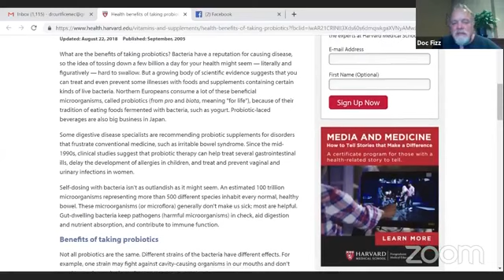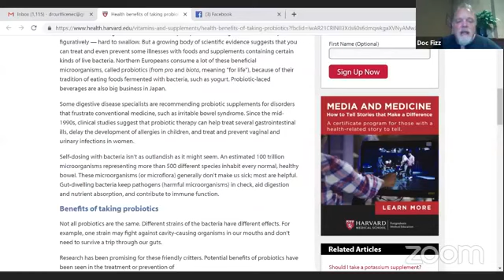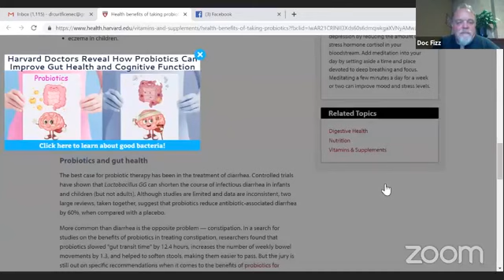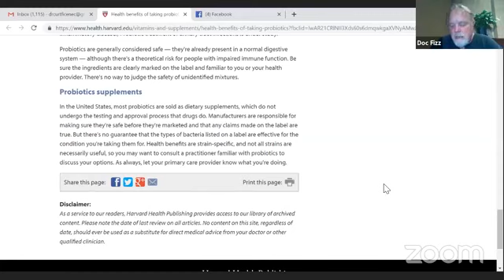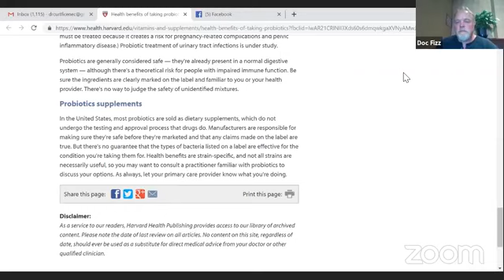Join Aaron Rennert as he describes the SYSTEM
Its important to have a system to teach your team. Join Doc Fizz as he welcomes Aaron onto the call